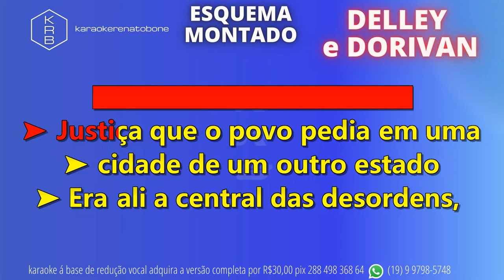DELLEY e DORIVAN - ESQUEMA MONTADO - PLAYBACK DEMONSTRAÇÃO